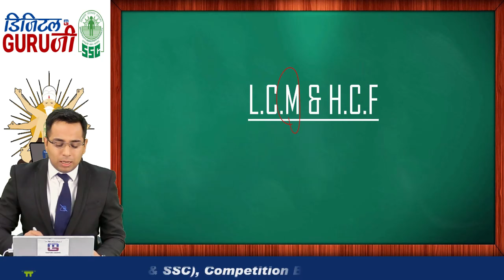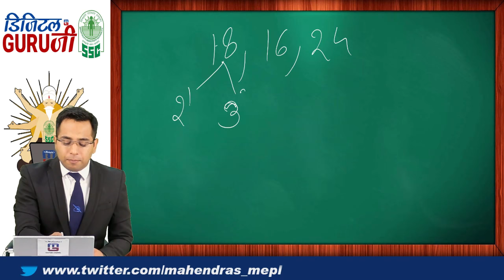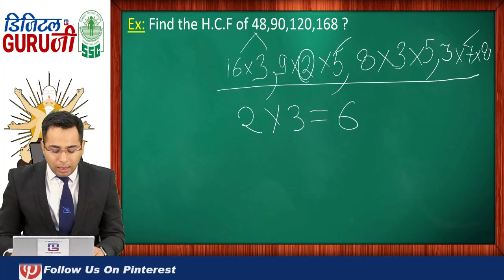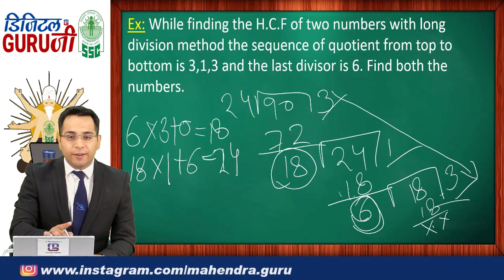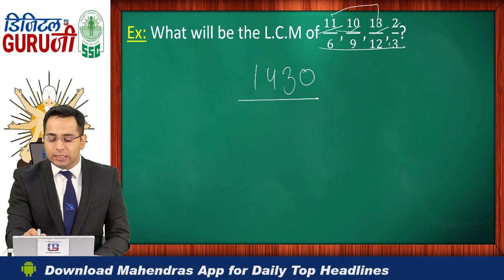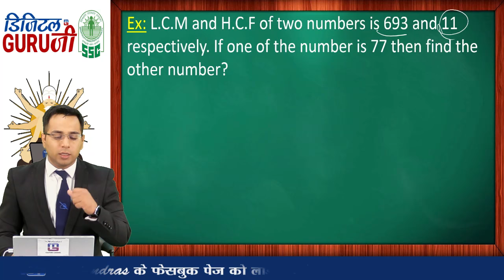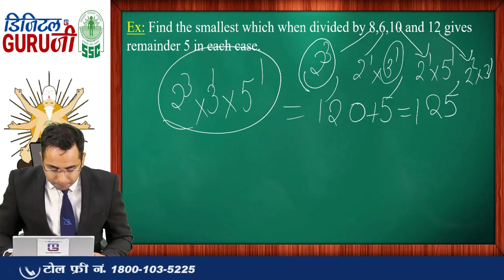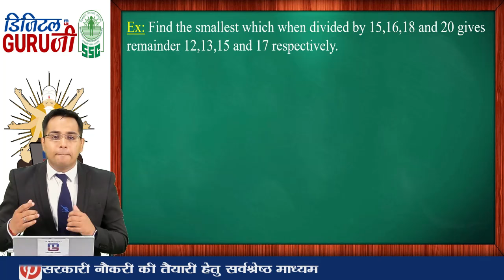LCM AND HCF | L7 | MATHS | SSC CGL 2017 | FULL LECTURE IN HD | DIGITAL GURUJI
Get the Live Strategies from our Experts to Crack (MATHS) in SSC CGL | MTS | CHSL 2017. It is always good to have an expert advise to make your plan more constructive as well as successful in order to achieve anything having worth. This videos exclusively designed in such a way that you can cover up major sections easily and score max marks.

@ Copyright Reserved

1. No duplicacy or editing of the videos is allowed without the written permission of the publisher.

2. All the dispute are subject to Lucknow Jurisdiction only.